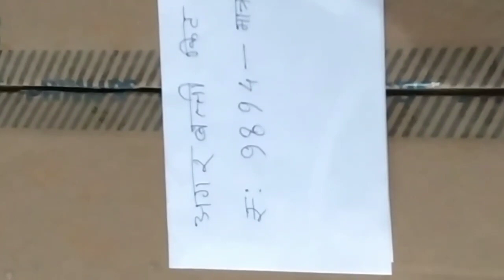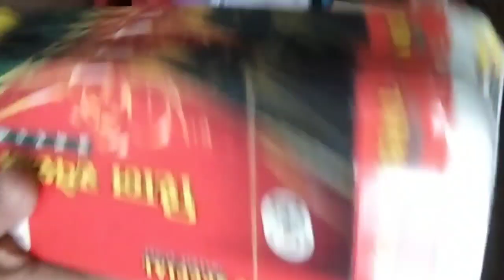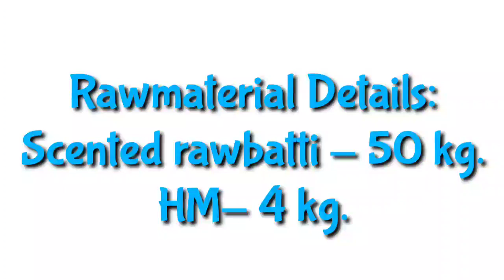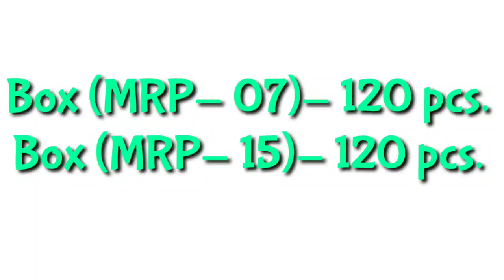Agarbatti/agarbatti kit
Agarbatti kit rate -- 9895